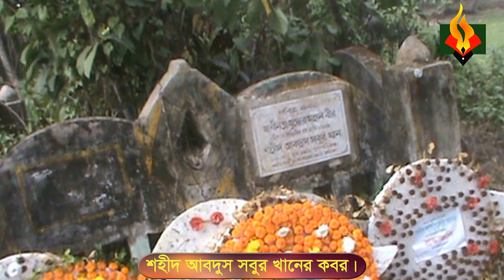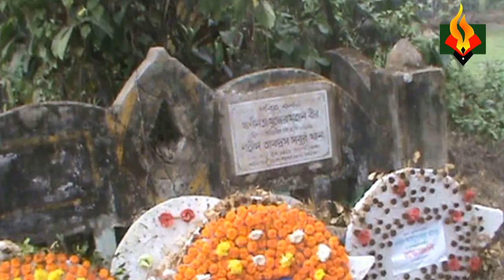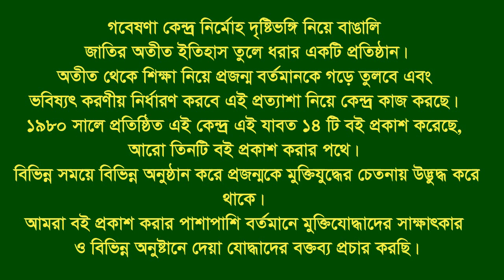Interview of Shahidul Alam Chowdhury * Chandonais. CTG. Eye witness.